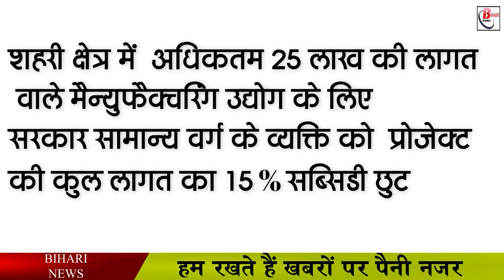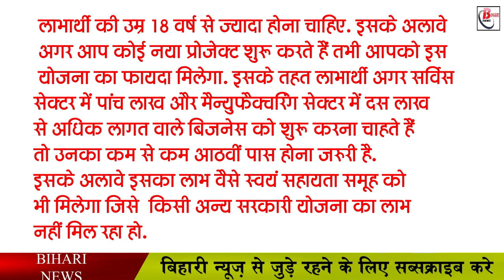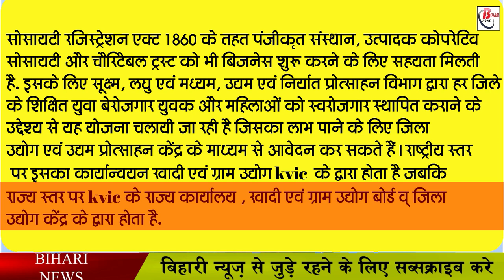आठवीं पास व्यक्ति के लिए अपना बिजनेस खोलने का है मौका, ऐसे करे आवेदन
It is everyone's dream to have your own business, but business also takes a lot of capital, which is a matter of headache, but if you also want to start your own employment, then the government is going to help you. You are going to get this help under the Prime Minister's Employment Generation Program. The Prime Minister's Employment Generation Program is a kind of credit linked subsidy scheme. This is a scheme of the Ministry of Micro, Small and Medium Enterprises. Under this, financial assistance is given to start such micro industries which are not associated with agriculture. According to the scheme, subsidy is given on the projects started in the manufacturing and service sectors.